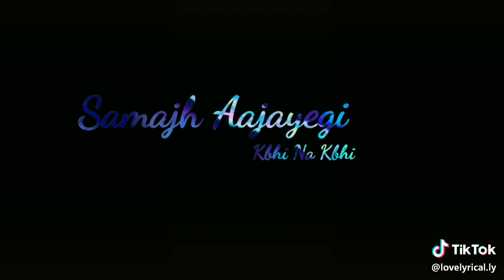1 baat khani thi tum sa ,,,,😎😎😎😎😎😎😎😎😎😎😎☺️